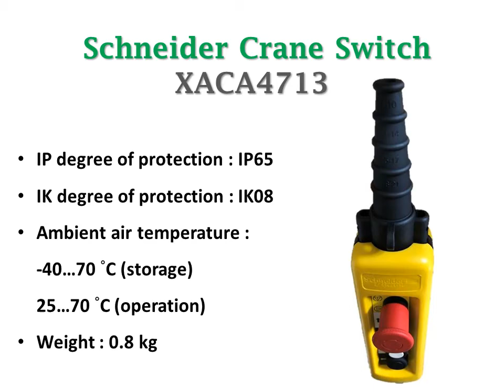100% original made in czech XACA4713 10 A Schneider pendant control station Crane Switch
We offer full ranges of Schneider Switch XACA Series.
We have full ranges of Schneider component in stock